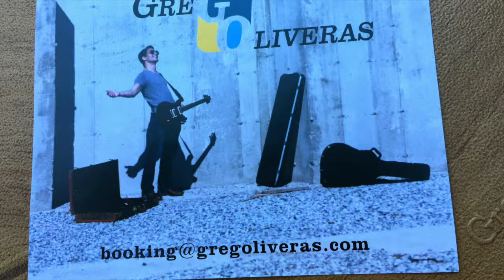Greg Oliveras mix 2015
This is a Greg Oliveras mix from his performance on the Musictochina-Norwalk Recreation & Parks Tour 2015...Building Community Through Music.